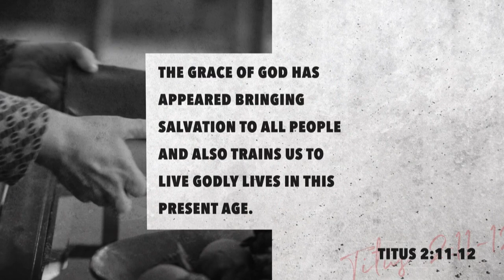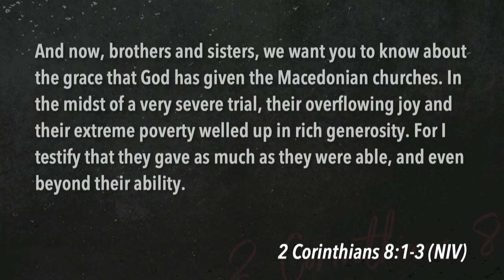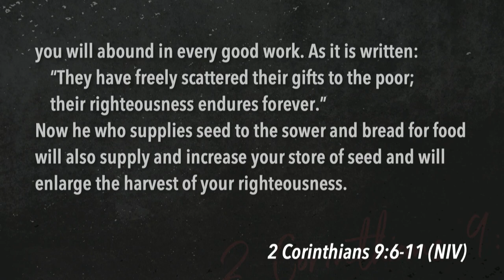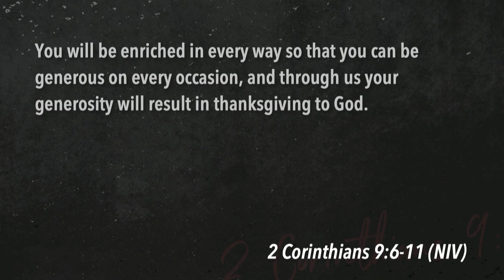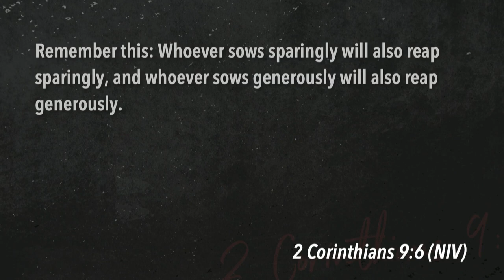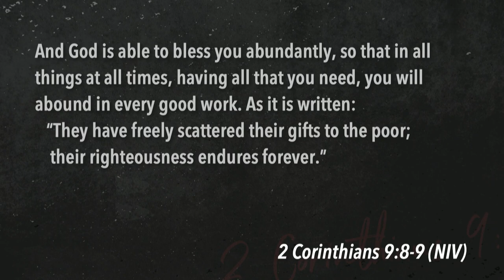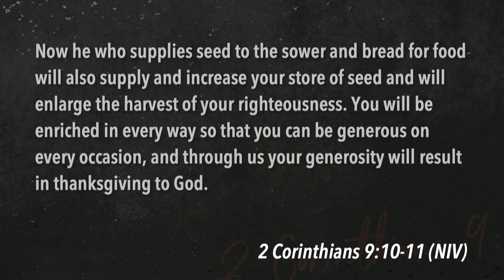South Street | 06/23/19 – Disciplines of Grace: Giving – Generosity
Brian Coffey – 2 Corinthians 9:6-11, Mark 12:41-44